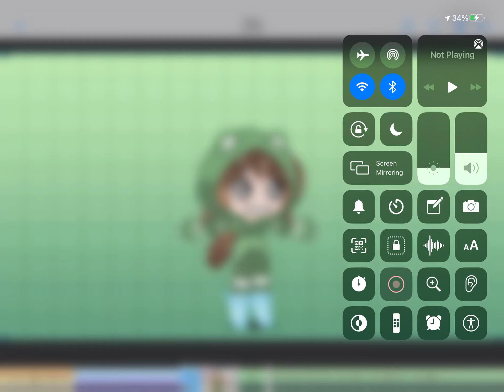|FROG| {de frog girl}